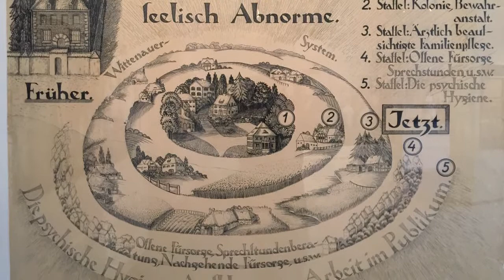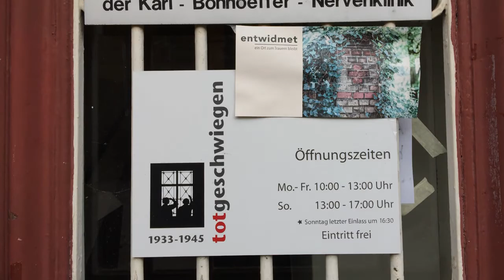Ausstellung zur Geschichte der Karl-Bonhoeffer-Nervenklinik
Die Ausstellung "totgeschwiegen" befindet sich auf dem Gelände der Karl-Bonhoeffer-Nervenklinik und erzählt die Geschichte der Wittenauer Heilstätten.